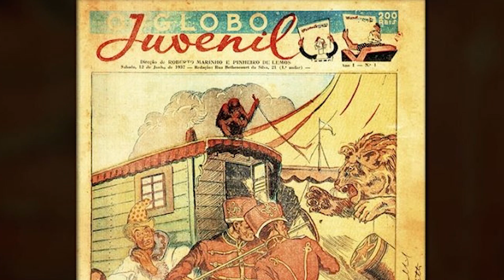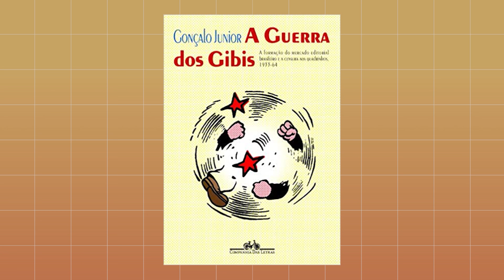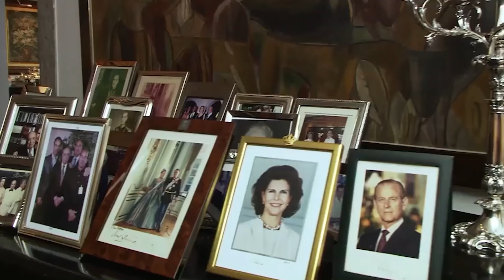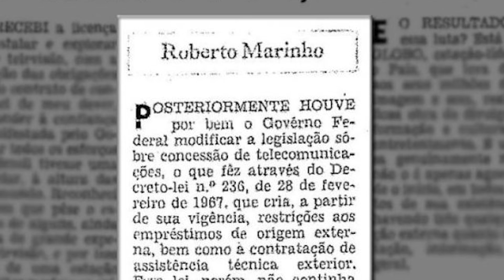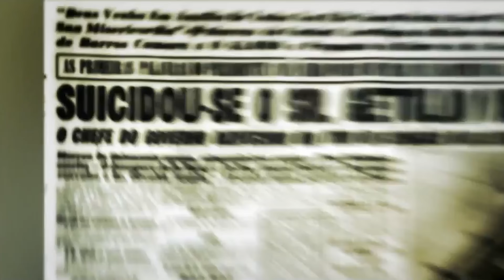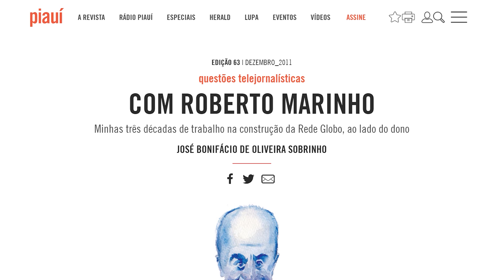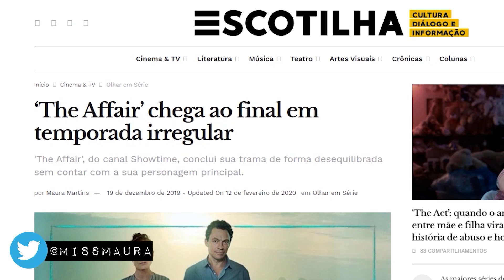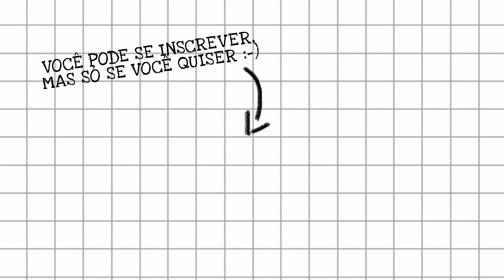QUEM FOI ROBERTO MARINHO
Você conhece Roberto Marinho como o magnata da mídia que soube moldar a política e a cultura do Brasil de acordo com seus interesses. A questão é: como ele se tornou capaz de fazer isso?
O Meteoro já caiu no facebook, no twitter e no instagram:
Referências:
A guerra dos gibis: a formação do mercado editorial brasileiro e a censura aos quadrinhos – de Gonçalo Junior
A história secreta da Rede Globo – de Daniel Herz
Os Irmãos Karamabloch: ascensão e queda de um império familiar – de Arnaldo Bloch